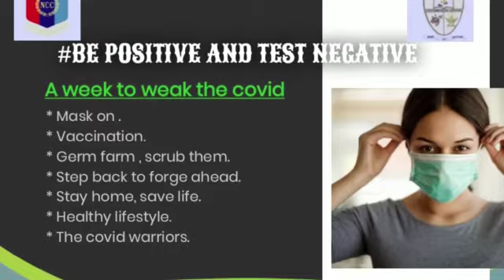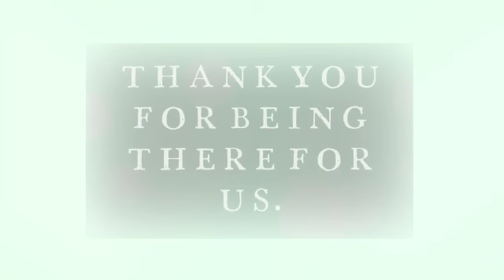Day 7: The Covid Warriors.ATribute To Covid Warriors,we salute them,NCC,LFC,GVR